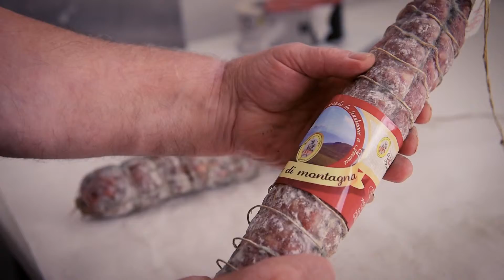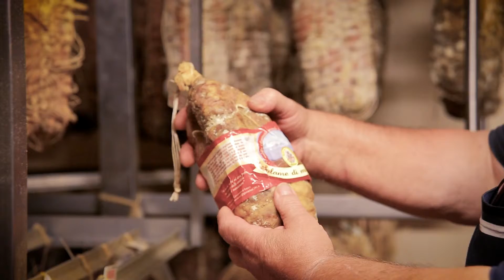Salumi Ferrari EXPO CODA